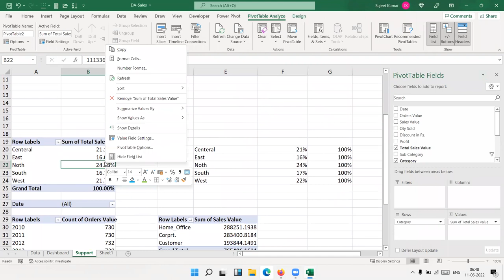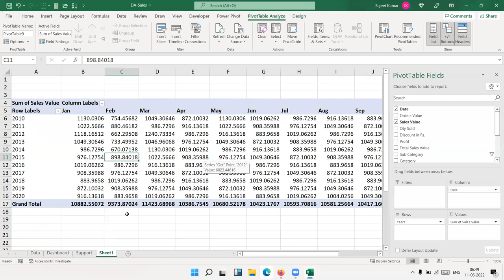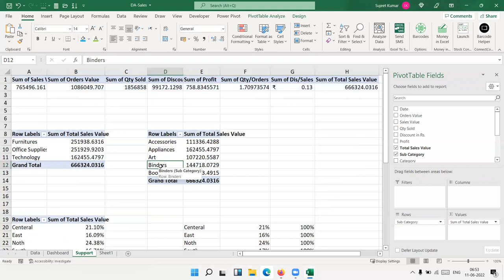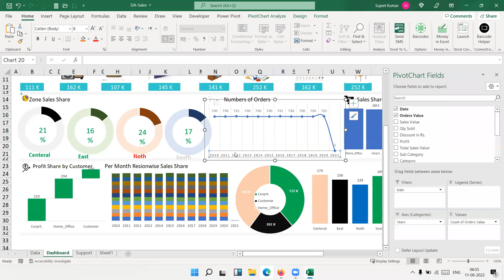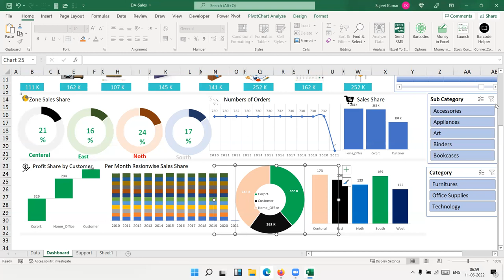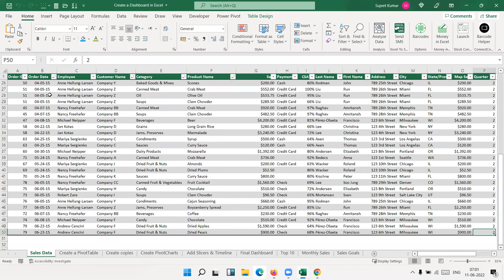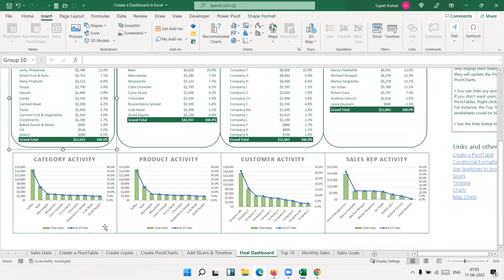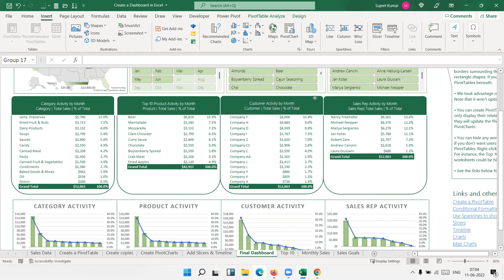Dashboard Report Automation | IPT Excel School